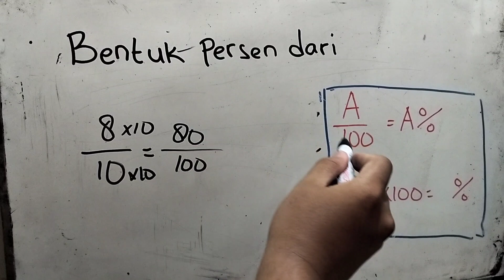bentuk persen dari 8 per 10 adalah | 8/10 diubah ke persen